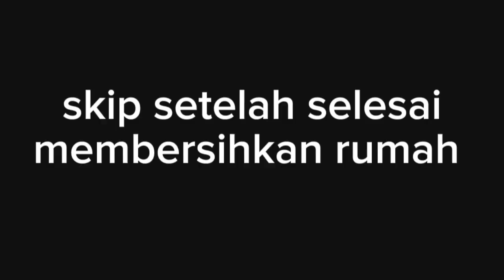•pov:beban pertama dalam keluarg...•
halo semuanya! makasii udah nonton yaa sampai habis videonya maaf kalau ga nyambung ohh ya rekomendasi dong aku harus upload video gacha glmm or gcmm dan ksih tau judulnya yaa!! yang bagus akan ku pin dan otewe ku buat ^^ oke sekian terimakasih byee